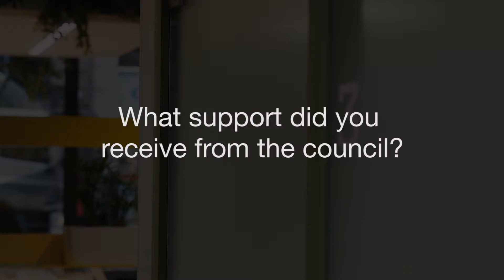City for Business - City Radar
Find out how CEO of City Radar Anna Valli has benefited from our business programmes as she develops her free app to connect residents and visitors to Belfast’s hospitality, shopping and visitor attractions. For more information on the support we offer, go